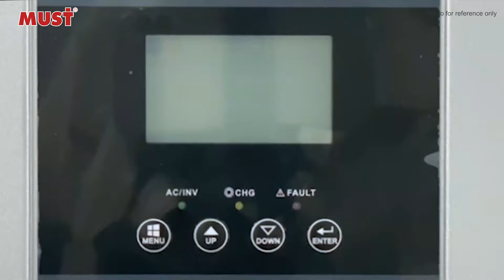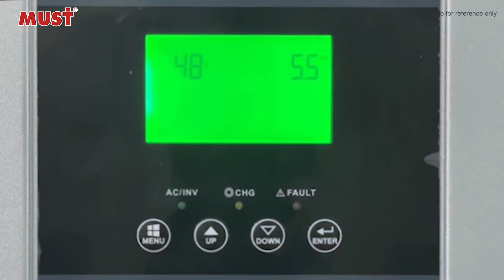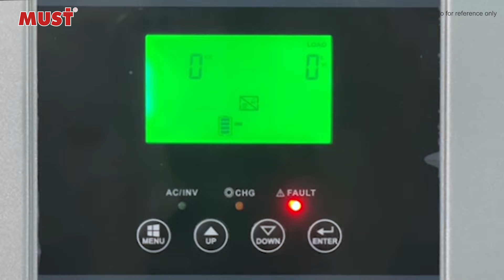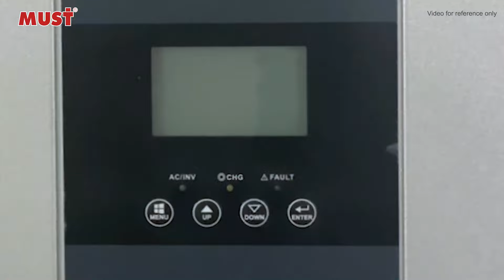How to Solve Error 09 in solar Inverters (PH18/PV18) ?